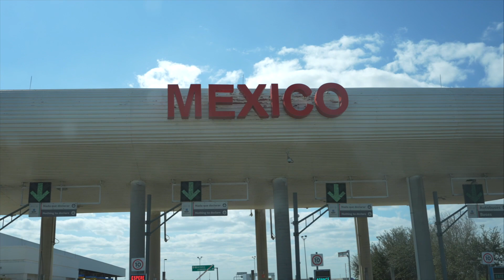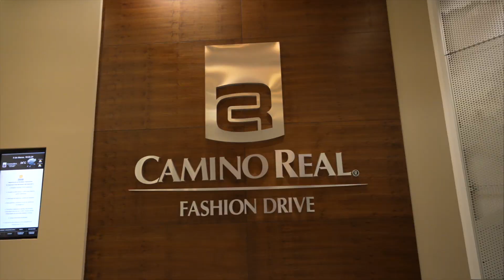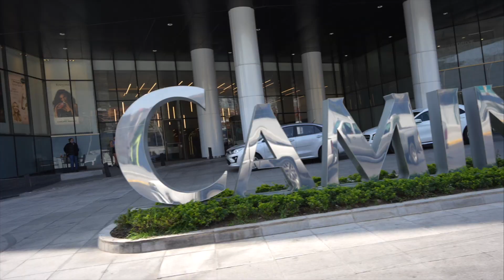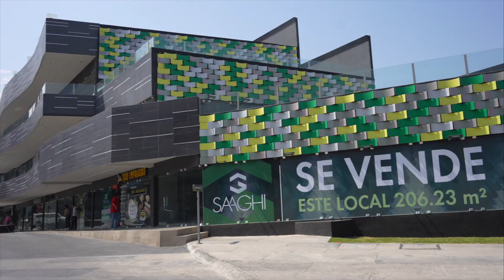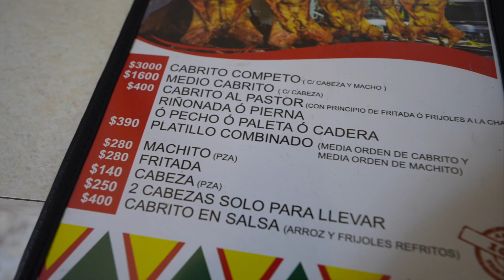We go to Mexico for OBS Truck Parts! *New Setup on Can-am*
We go to Mexico for OBS Truck Parts!

Get your On D Gas gear at ondgas.com for a chance to win the 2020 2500HD Silverado!